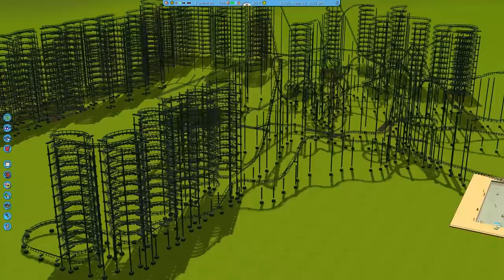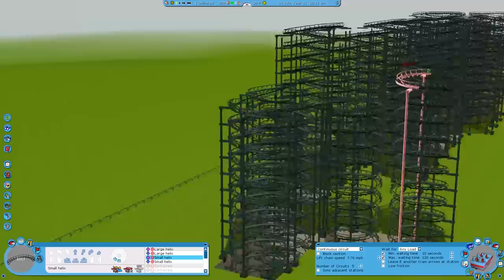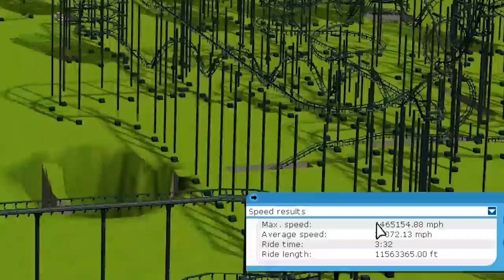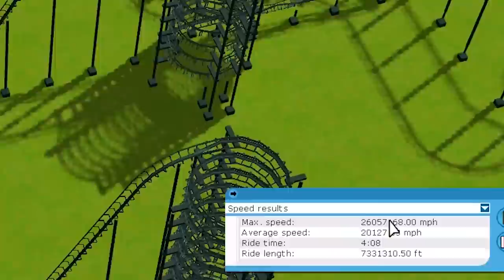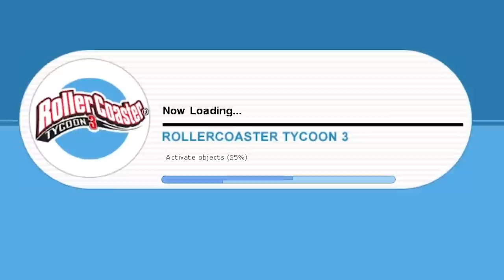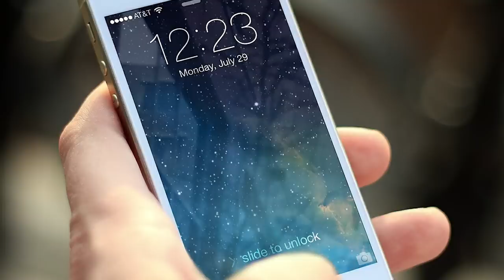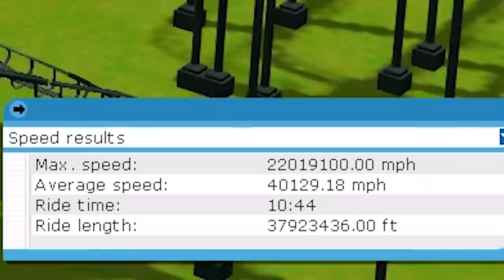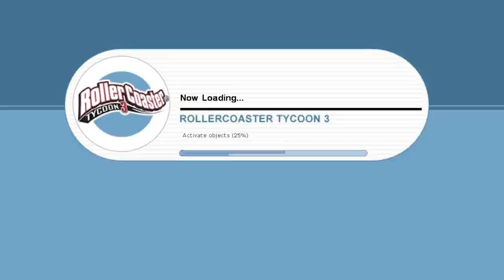This Roller Coaster is Longer than Planet Earth - RollerCoaster Tycoon 3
I don't know what to say other than we can check to see if the earth is flat pretty much instantly.

RollerCoaster Tycoon 3 on Steam!

ABOUT: RollerCoaster Tycoon 3

Rollercoaster Tycoon 3 Platinum combines the excitement of rollercoasters with the fun of great strategy sim. RCT3 Platinum combines the roller coaster theme park fun of the Roller Coaster Tycoon 3 with included expansion packs Soaked! and Wild! Now enjoy more options than ever. Build your own water slide or create your own safari with real animals. Watch guest reactions to your ultimate theme park!

Grab a front seat for the ride of your life with the jaw-dropping Coaster Cam.
See every detail in stunning 3D with fully controllable park cameras.
Cope with changing weather patterns and enjoy beautiful vistas, sunsets, moonlight, and more.
Experience the latest extreme coasters and heart-pumping rides! Live Every spine tingling detail in stunning 3-D with fully controllable cameras.
Spice up any backgrounds, rides, fireworks display and laser light shows with your own music.
Create your own park guests and groups with the Peep Designer and experience their reactions to the rides you build! Soak them and watch their reactions! Send them on wild safari and let them pet the animals!
Create savage encounters and thrilling safaris! Conquer 12 Wild! Scenarios and experience cool jungle and prehistoric design themes.
Play through dozens of scenarios in three difficulty modes or build without limits in Sandbox mode.
Create pyrotechnic wonders and laser light shows with the RollerCoaster Tycoon® 3 MixMaster.